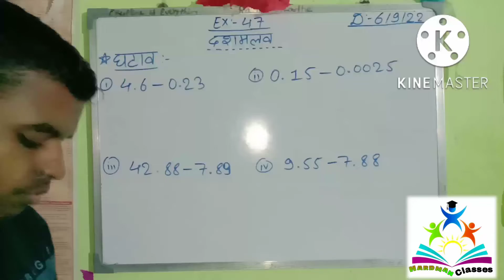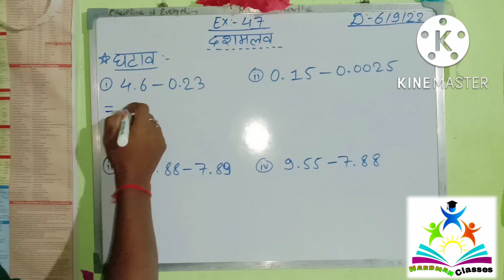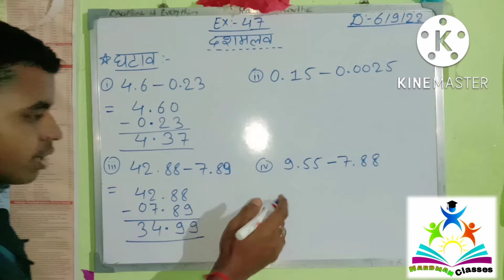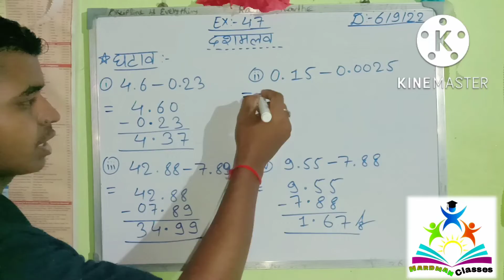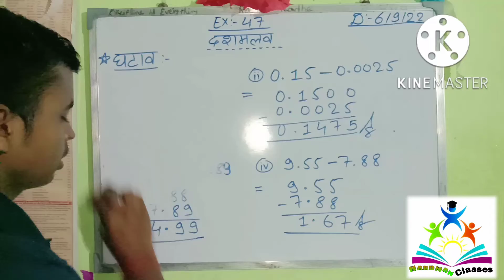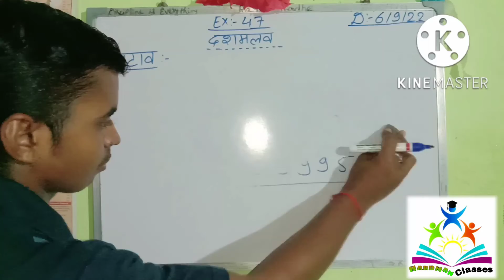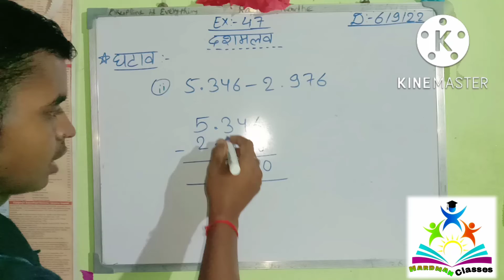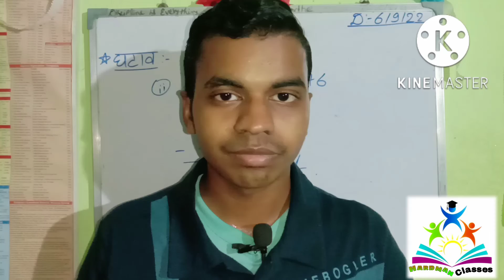Decimal ( दशमलव ) | दशमलव का घटाव | class _ 1 to 5 | प्रश्नमाला_ 46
क्या आप अपना Math Strong करना चाहते हैं ?
  अगर आप सच में अपना Math ko strong करना चाहते हैं , तो यह Hardman Classes channel आपके लिए सबसे बेस्ट चैनल है|
     Hlw friends, My name is Sonu Hardman.
           अगर आप Archana maths ka पुरा solutions कर लिये ,   तब आपके math ka level ZERO to HIGH हो जायेगा | YouTube mein सिर्फ मेरा ही एक ऐसा Channel है, जहाँ पर Main iska pura Solution कर रहा हूँ, और वो भी बहुत ही आसान तरीके से समझाकर | So, Agar aapka bhi MATH bahut weak hai toh aap mera channel Subscribe kar le kyunki yahaan main har ek topic ko bahut hee easy way mein samjhata hun.